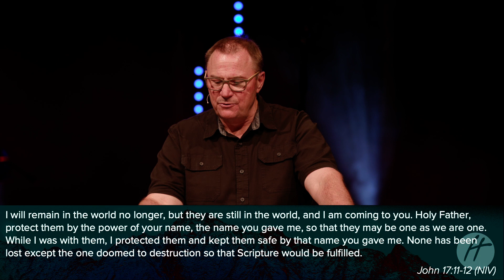Compelled Part 5: Compelled To Pray